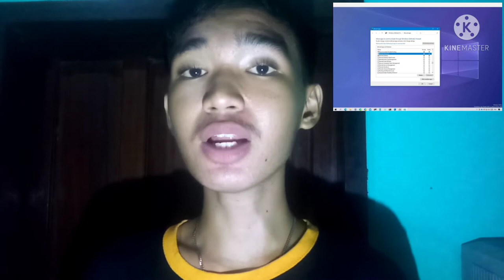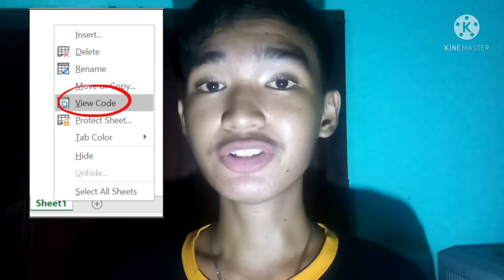How to fix computer firewall malfunctions